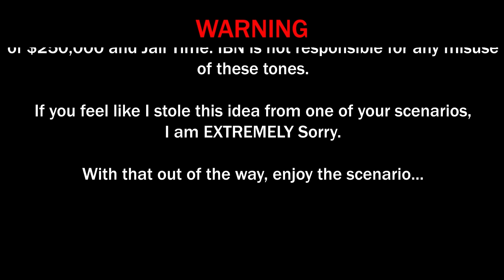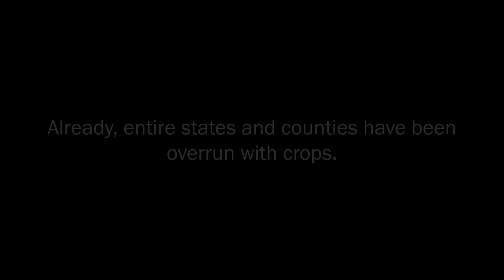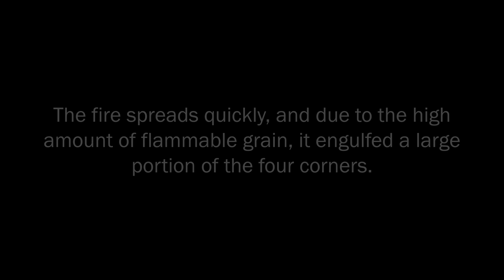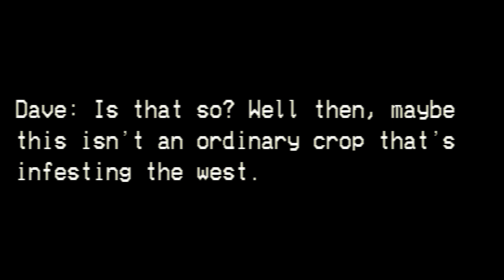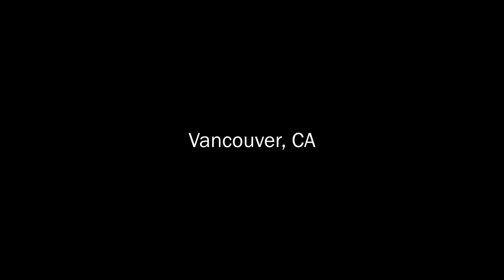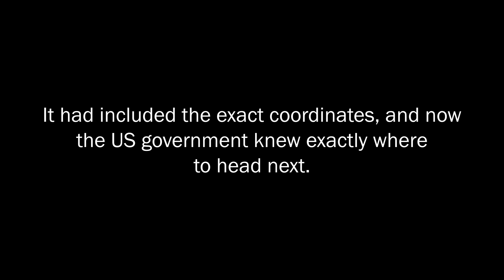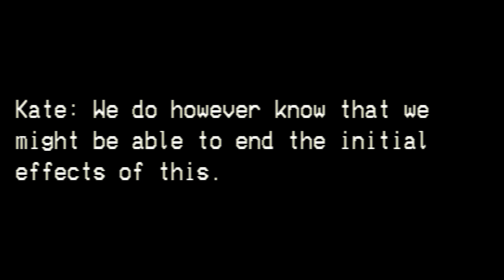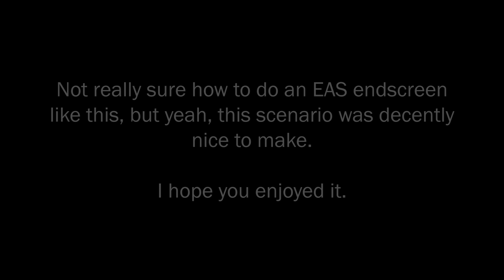EAS Scenario #6 - Contagious Grain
The next time you have a slice of bread, remember, one day grain could do us all in.

Based on Exit Mundi's "YUK!" and my short Grain Age.

Hello, everyone! I hope you enjoyed this scenario I made. Grain Age, to this day, remains one of my favorite EAS Shorts of all time, and I figured it deserved it's own full scenario that kinda branches out. I've loved Exit Mundi's scenarios, and it's one of my biggest inspirations for Scenarios. Heck, Tilt and Dim the Lights were based on that site's scenarios.

But yea, I hope you all enjoyed this scenario.
All art in this video was done by me.